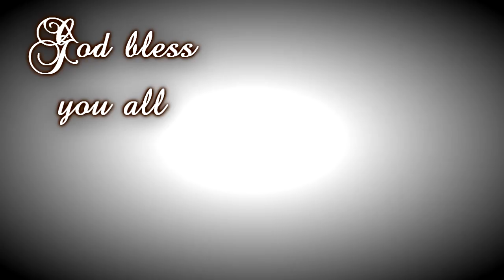Springtrap hates me - Let's Play Five Nights at Freddys 3 part 2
I thought Springtrap was only supposed to be a butt on night one?